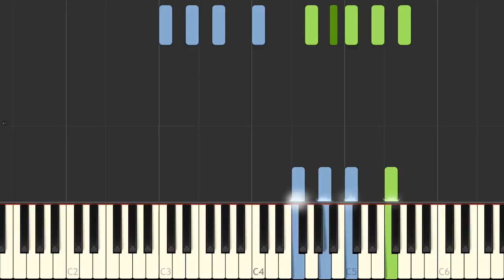L V Beethoven Sonata No 1 2nd Movement Adiago Op 2 No 1